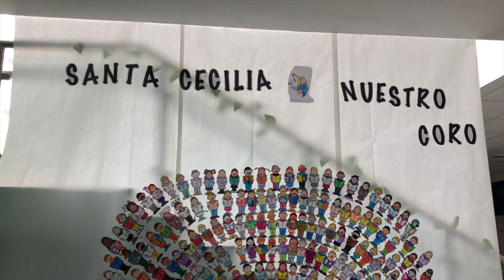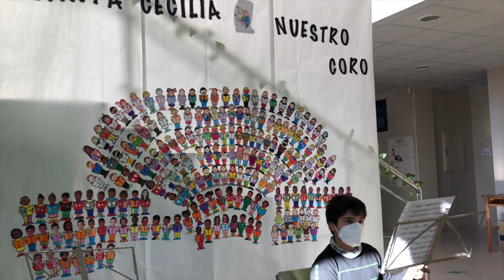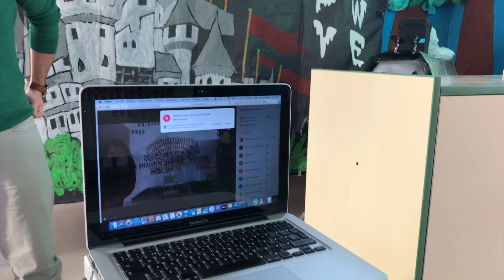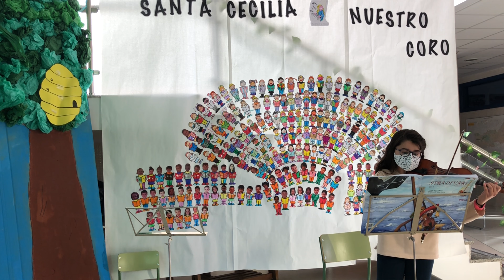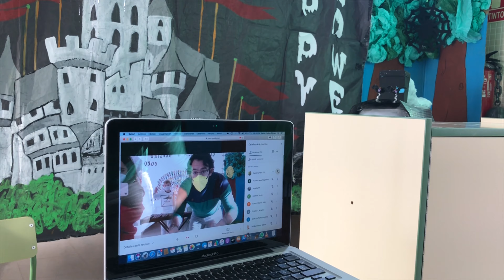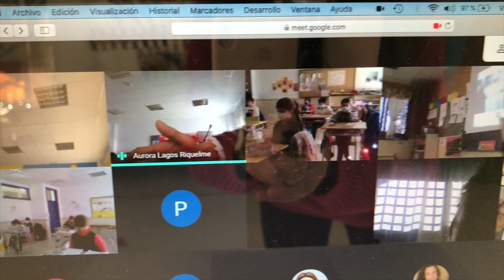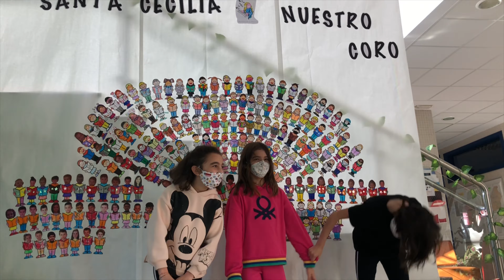Jardín TV Santa Cecilia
Concierto para conmemorar el día de Santa Cecilia a cargo de los alumnos y alumnas del CEIP Jardín de Arena, gracias a la coordinación de Pablo, maestro de música.